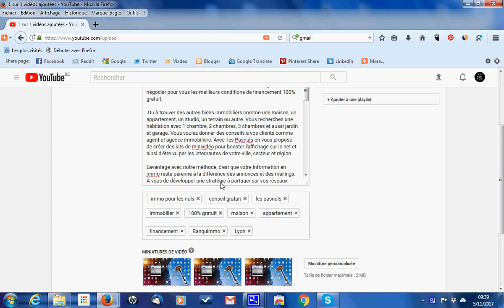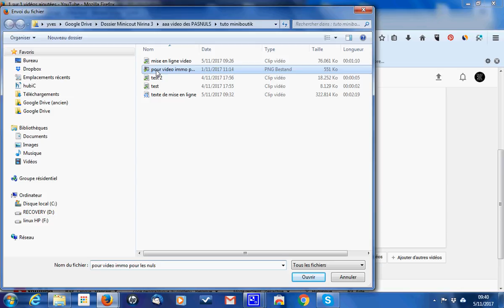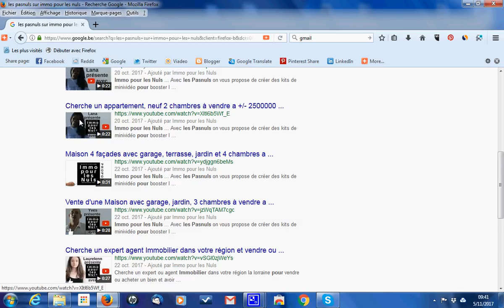mise en ligne 3 photo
Bonjour,

Les Pasnuls couvrent aussi d’autres secteurs (assurance, resto, voyage, construction, vin etc)

copyright BY/NC